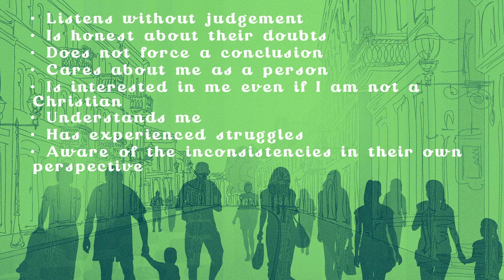Spiritual Conversations are EVERYWHERE - Sermon